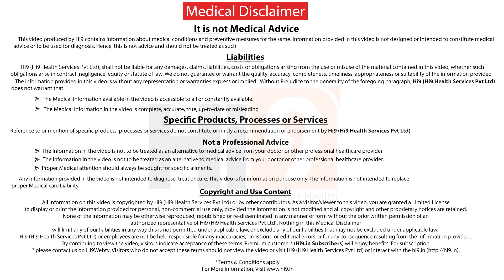Which Diseases affect the Pancreas |Dr Phani Krishna Surgical Gastroenterologist & Liver Transplant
The pancreas is important structure in body, that deals with control of our blood sugars and th digestive process. The two common diseases that effect the pancreas are pancreatitis and pancreatic cancer. Here pancreatitis are of two types 1) ACUTE PANCREATITIS & (2) CHRONIC PANCREATITIS. On the other hand chronic pancreatitis is a condition in which the pancreas over a time period gets very shrunken and hard and also forms stones inside it. Chronic pancreatitis leads to jaundice and pancreatic cancer. 2) PANCREATIC CANCER: It is usually seen in obesed individuals, chronic smokers, and patients with chronic pancreatitis.

Context : Which Diseases affect the Pancreas |

On Screen  : Dr Phani Krishna | Surgical Gastroenterologist & Liver Transplant